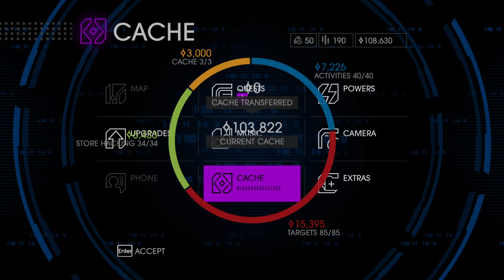Saints Row 4 - Let's Play+ - Part 11 (How the Saints Save Christmas)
GuestJim replays Saints Row 4. The game is rated M by the ESRB, and does earn it at times.